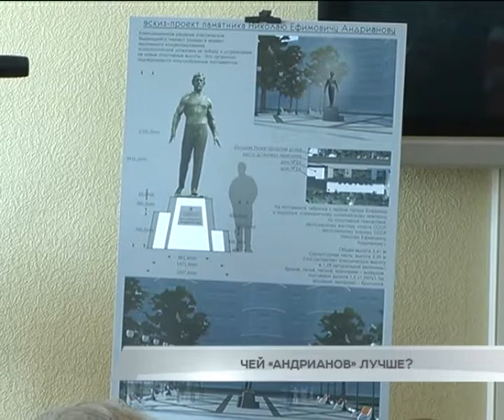Чей "Андрианов" лучше?